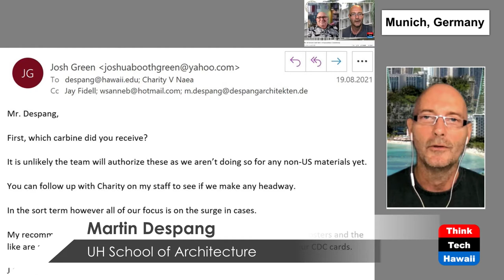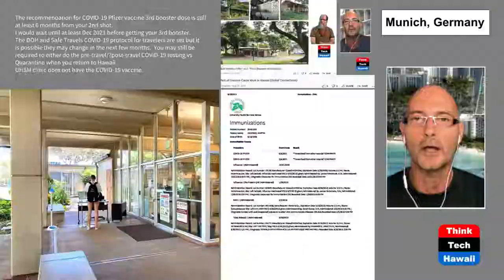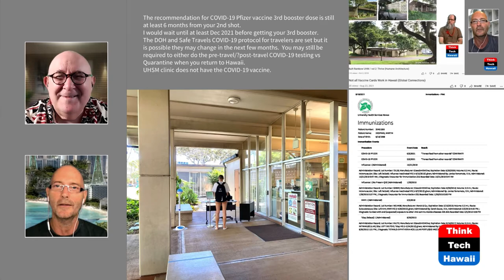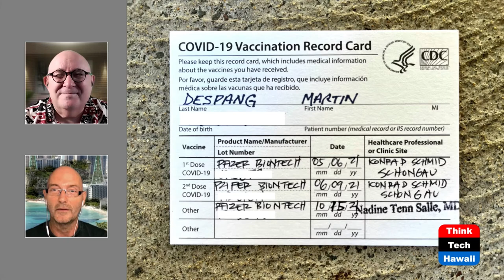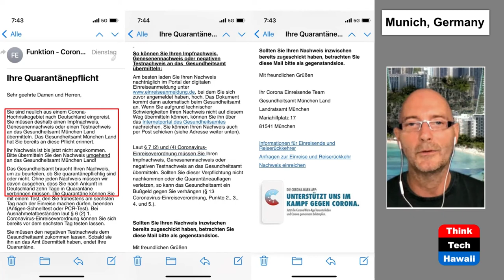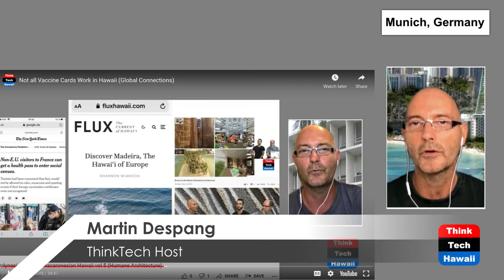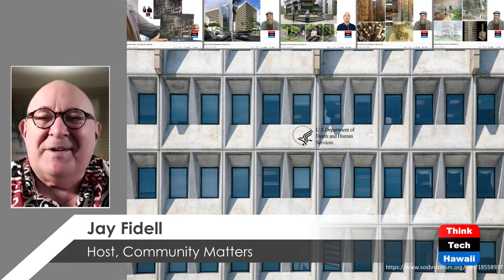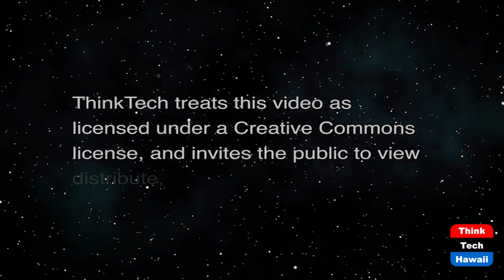Further International Travel Adventures in Covid (Community Matters)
Martin Despang Keeps us Current on his Travails.  The host for this show is Jay Fidell.  The guest is Martin Despang.

Martin Despang, host of Human(e) Architecture, brings us current on his adventures in trying to return to the US and get to Hawaii from a trip to Germany.  There were extraordinary examples of irrational bureaucracy that he had to deal with, and we discuss how that happened, why it happened, and what can be done about it going forward.